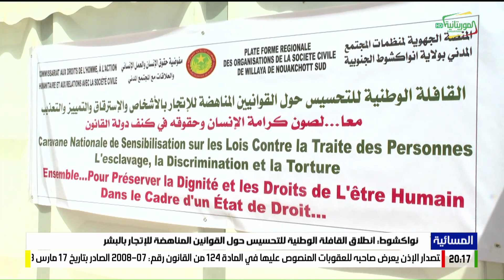وزير الاسكان والعمران والاستصلاح الترابي يزور بعض المنشآت في مدينة سيلبابي